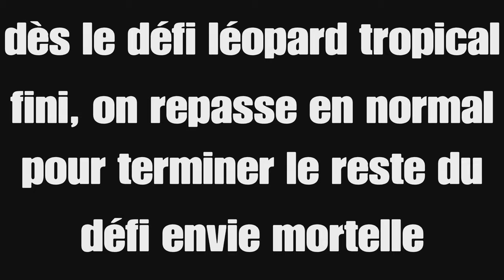Comment DÉBLOQUER le CAMO OR pour le COUTEAU sur BLACK OPS 6 ✨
Dans cette vidéo, je vous présente comment réaliser les défis du camouflage OR pour le couteau sur Call Of Duty Black Ops 6 ! Tryharders, ce défi. est pour vous ! Rejoignez-moi pour dominer le champ de bataille du multijoueur ensemble !

Chapitres
Intro 0:00
Camo Militaire 1:55
Camo Spécial 2:41
Camo Or 4:10
Outro 4:56